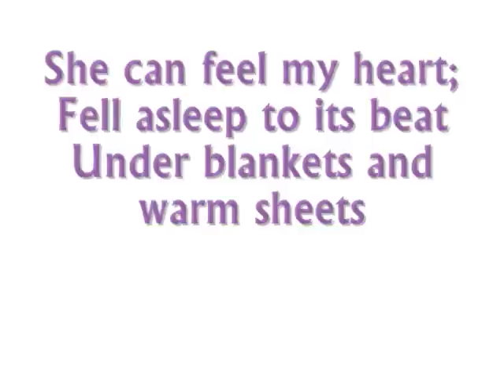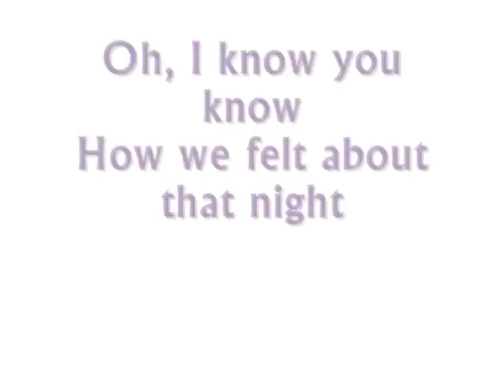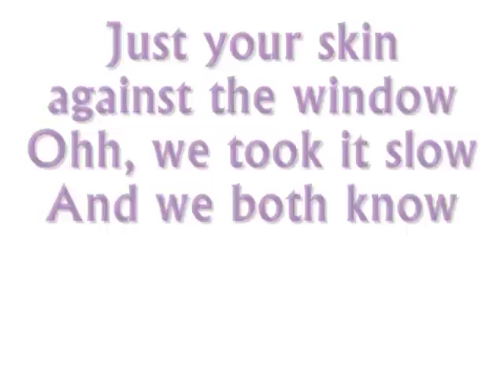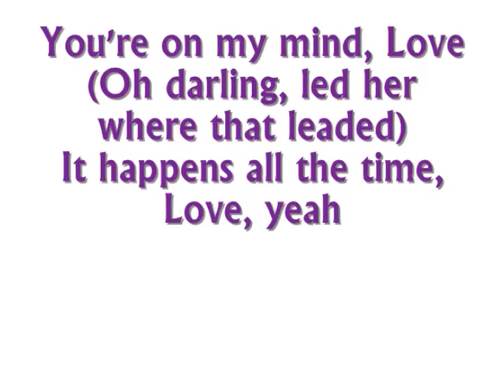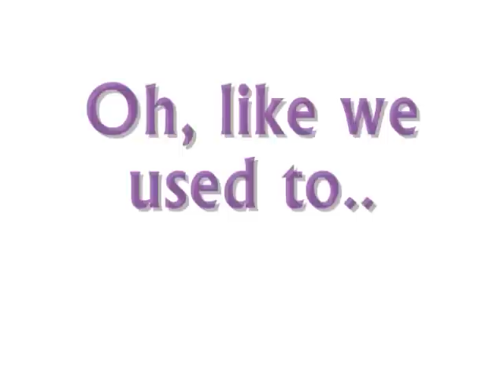Like We Used to by A Rocket to the Moon [{With Lyrics}]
Like We Used to by A Rocket to the Moon
Album: On Your Side ♥